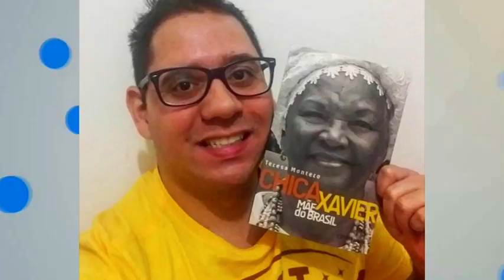📺 DESCONTROLADO || Chica Xavier - A Carreira e o Legado da Atriz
O Rangel fez um vídeo sobre a carreira e o legado da atriz Chica Xavier, que faleceu no último dia 8 de agosto de 2020